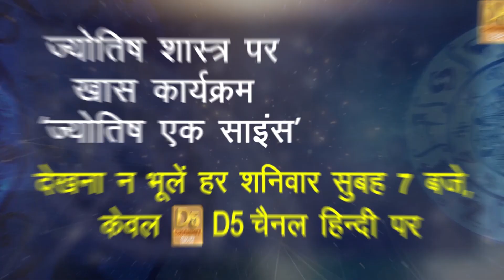अब नहीं होंगे पिंपल्स || Dr. Naveen Kumar